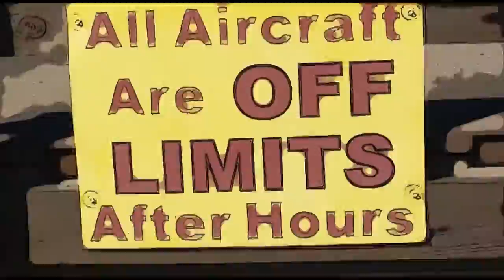Sebastian Gonzalez 12–08 15